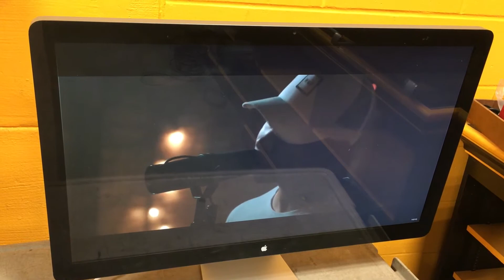GovDeals: Apple Thunderbolt A1407 27" Widescreen LCD Monitor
Apple Thunderbolt A1407 27" Widescreen LCD Monitor with Built-In Speakers sold by University of Iowa Surplus on GovDeals.com